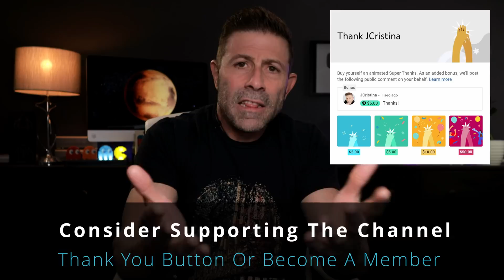REVEALED: Elon Musk SpaceX Starship 7 Investigation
SpaceX just dropped a bombshell about Starship’s seventh flight (IFT-7), and it’s wilder than you think. Was it a freak vibration? A hidden design flaw? Or something they tweaked that literally backfired? Today's we read SpaceX's investigation brief and add some thoughts of our own as to the causation behind the SpaceX Starship 7 demise.

Q: Am I right or wrong and why?
Q: What was the main change made to prevent another IFT-7 style RUD?
Q: Are you ready for Friday's SpaceX Starship and maybe a Starlink test?

1-Hour SpaceX Starlink Setup and Network Design Consultations are available